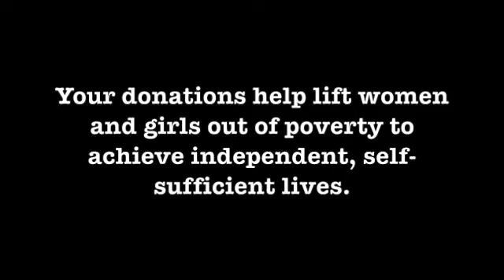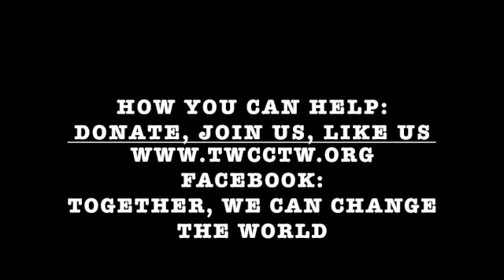Together We Can Change One Minute Promo